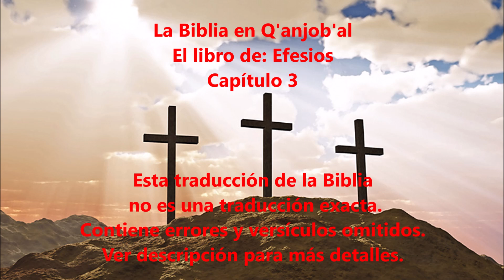La Biblia en Q'anjob'al: El libro de Efesios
Esta traducción de la Biblia no es una traducción exacta. Contiene herejías, errores y versículos omitidos como Hechos 8:37 que dice en el RVR 1960: "Felipe dijo: Si crees de todo corazón, bien puedes. Y respondiendo, dijo: Creo que Jesucristo es el Hijo de Dios." Y también 1ro de Juan 5:7 que dice: " Porque tres son los que dan testimonio en el cielo: el Padre, el Verbo y el Espíritu Santo; y estos tres son uno."

Anima a tu pastor hacer una mejor traducción de la Biblia en este Idioma.